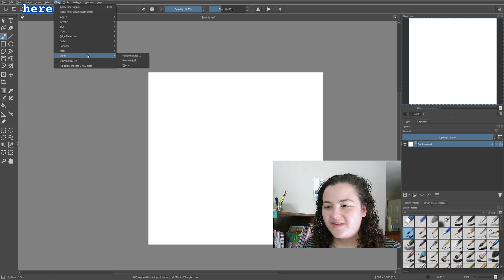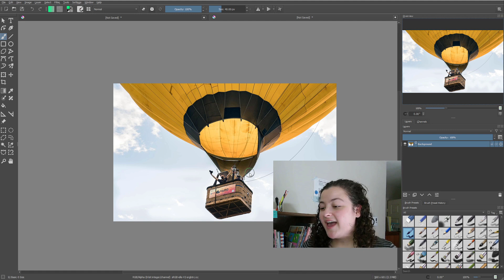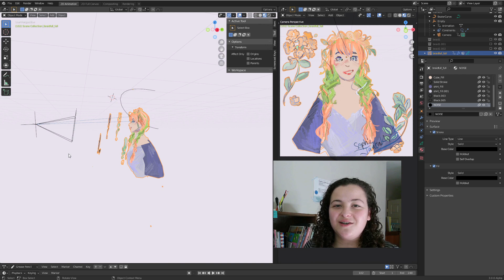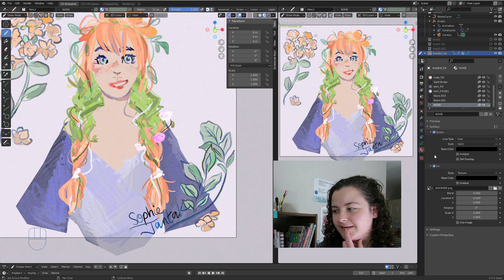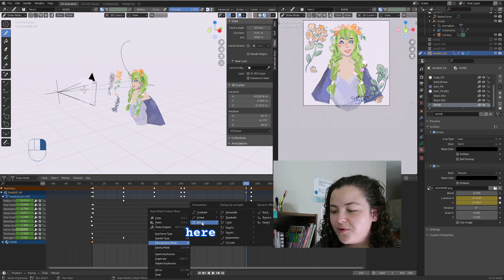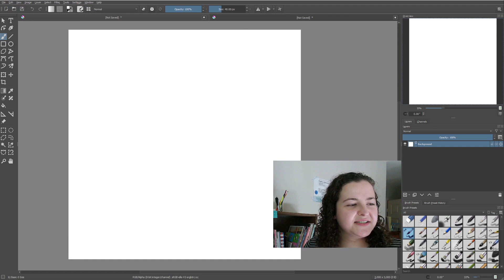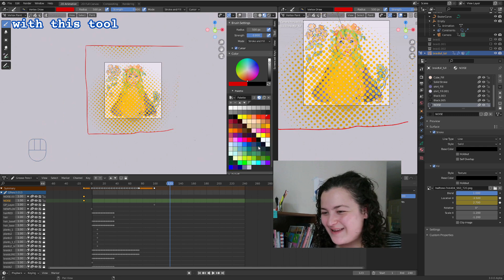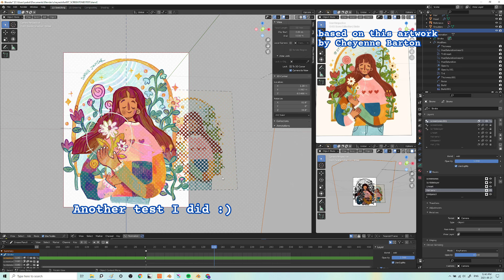How to add noise filters and screen tones to your grease pencil projects (Blender tutorial)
LINKS
Artists mentioned in introduction:

TIMESTAMPS
00:00 intro, why add noise?
00:35 How to make a noise filter
01:32 How transparency masks work
03:36 Add noise filter to Blender
06:19 Animate noise filter
08:10 Screentones and other textures
10:36 Masking your texture to specific parts of your scene

(Yes it's just my name everywhere haha)

TO DRAW
Blender 2.93 and Blender 3 alpha

HitFilm Express (free version) to edit
iPad and procreate for the thumbnails